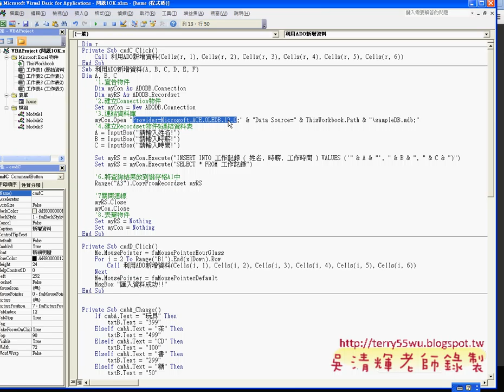06 新增一筆資料程式撰寫說明EXCEL函數與VBA自動化 吳老師